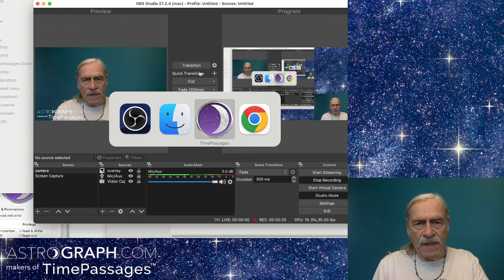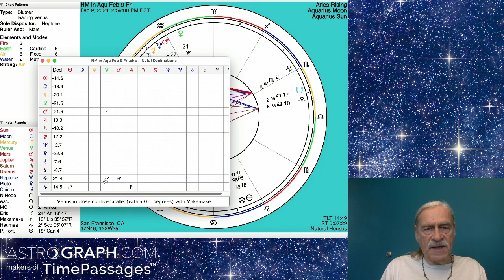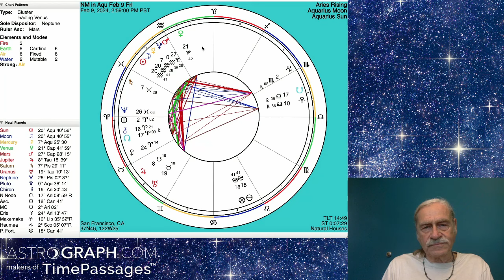NEW MOON IN AQUARIUS – February 9, 2024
TimePassages founder and CEO Henry Seltzer discusses the potent astrology of the New Moon in Aquarius.

The exact time of the New Moon is February 9, 2024 at 2:59pm, Pacific Time.

For more information on the TimePassages software Henry is using (and created!)